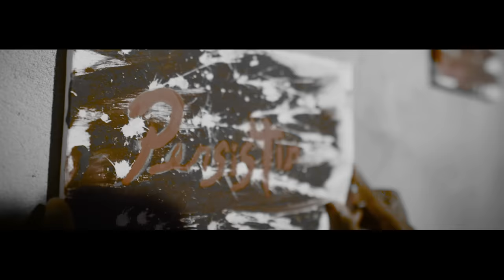Tribo da Periferia - Pianista da Rua 6 (Official Music Video)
Pianista da Rua 6 - Tribo da Periferia

Ficha Técnica:
Produção Musical: Duckjay (@duckjayreal)
Compositores: Duckjay e Look
Direção: Fabiano Monteiro
Fotografia: Alexandre Magno
Roteiro: Duckjay e Look
Coordenador de Produção: Fabiano Monteiro
Produtor: Daniel Alves e Fabiano Monteiro
Foguista: Daniel Basil
Drone: Daniel Basil, Fabiano Monteiro e Miguel Carvalho
Direção de externa: Miguel Carvalho
Assistente de câmera: Marcelo Ferreira
Maquiagem Bárbara Souza Araújo
Elétrica e Maquiaria: Wiliam Dimpa
Edição, Cor e Finalização: Miguel Carvalho
Imagens de apoio: Miguel Carvalho e Mark Vales
Fotografia de imagens de apoio: Miguel Carvalho
Efeitos visuais: Samuel Manfrin
Fotografia Still: Victor Moura
Social Midia: Thiago Jesus
Design: Hugo Pereira
Ator: Bwayne

Tribo da Periferia
Álbum: 5° Último
(Letra)

Leve chuva passageira
Tudo que Deus não me deu
Traga o sol e um bom lugar

Lá onde o sol nascia
Onde a pipa estancava
Portão de madeira na segunda casa
Lazer sem piscina
House improvisada
Crescia o moleque no sol da quebrada
Que acreditou no que era medo
Matou a inveja e seus segredos
Percebeu o gênio do espelho que realiza os seus desejos

Atitude e fé, fé, fé
E vem fazendo história na subida da favela
Pulou da M7 foi pra uma Porsche amarela
De dentro do barraco observava da janela
E viu, que a vida mais cara nem sempre é a mais bela e foi

Partiu prosperidade
É que o cone só roda nos de verdade
Porra!
Quem não tava lá com nós no breu
Se pá nem sofreu
Nem viu o dia que a favela venceu
O dia em que a favela venceu!

Sabe quando a favela vence
Cê nem imagina
Mas é quando cê absorve o que a dor ensina
É quando as lágrimas dos olhos se torna vacina
Se a vida te põe obstáculo cê passa por cima

Mas já passaram as dores
Ficaram as cicatrizes
A primavera as cores
Amores são pilares
Entendo se não der
Importante é que tentou
Não perca a sua fé
É o que te faz um vencedor

Do desacreditado que o sistema destruiu
Fica de exemplo como favela que conseguiu
Como favela que conseguiu

Leve chuva passageira
Pra comemorar o dia que a favela venceu

Realização: Kamika-z Produtora®